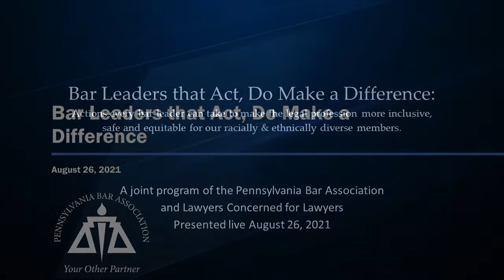Actions Every Bar Leader Can Take to Make the Legal Profession More Inclusive, Safe and Equitable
This is a recording of the Aug. 26, 2021 presentation made by PBA County Bar Services, in collaboration with Lawyers Concerned for Lawyers of Pa., about the barriers that exist for minority attorneys to access needed mental health resources and steps every bar leader can take to make a difference.